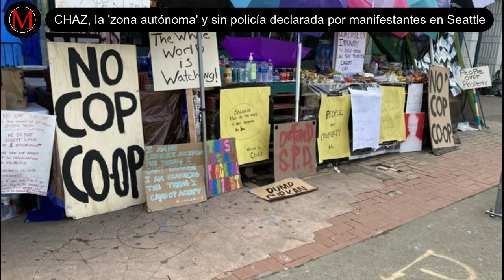CHAZ, la 'zona autónoma' y sin policía declarada por manifestantes en Seattle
El 8 de junio la policía abandonó la comisaría que se encuentra en el barrio Capital Hill tras varios días de protestas contra el racismo. Los manifestantes se instalaron en el área y la declararon 'zona autónoma' y libre de policía. Trump dijo que "los anarquistas tomaron" la ciudad a lo que la gobernadora respondió que este ha sido "durante décadas un lugar para la libertad de expresión, la comunidad y la autoexpresión".